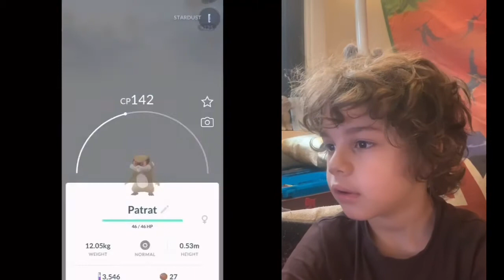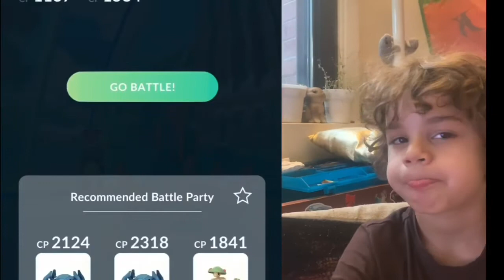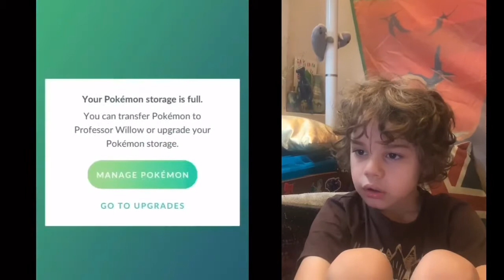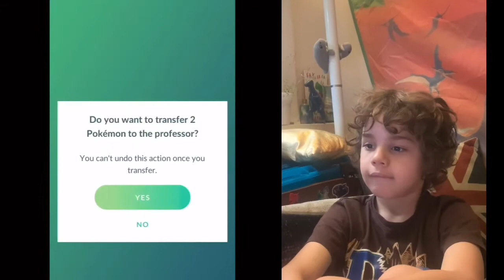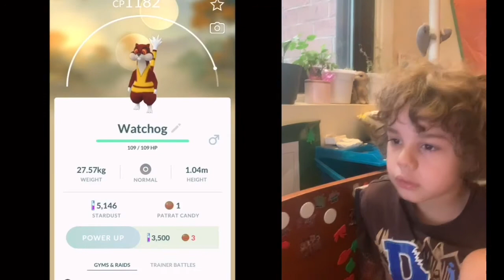Pedro’s Pokemon surprises!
Weekly Pokémon go surprises for pedro! 🤪